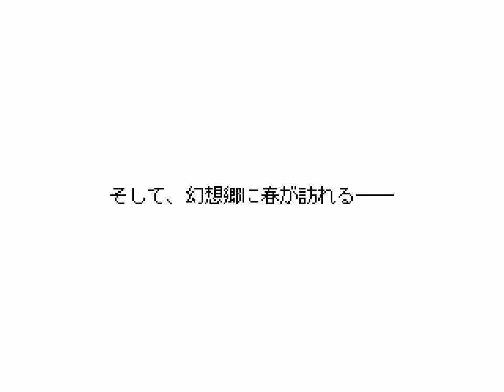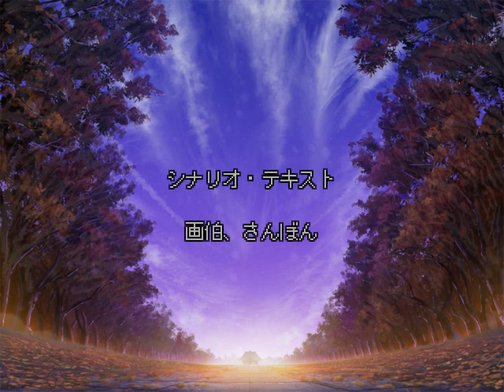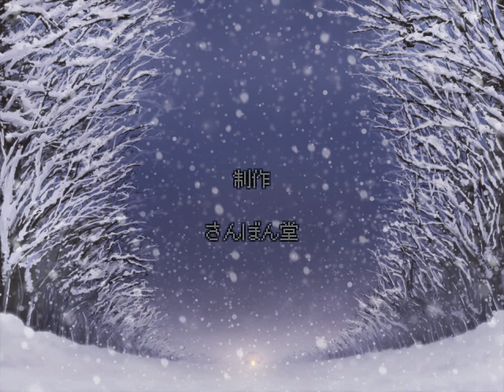『Gensou Shoujo Taisen Y』Chapter 34 Marisa (Hard Mode) Part 2 of 2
(Part 2/2)
climax + ending
my 2hus gave it their all  ;_;7

7:10 uses second spell card
her danmaku field adds 600 to final damage, so grazing will still hurt
11:40 double black death butterfly ?
14:50 gaps are scary
18:20 yukari's spiriting away ? this map attack is something I will never figure out, 6 turns of this too.
26:00 RIP alice, I should have used an Alert seishin
34:30 RIP keine, thank you for your headbutts
37:50 RIP marisa sakuya and mokou (not), how i managed to deal damage after this is a mystery
40:10 activates fourth spell card. in order to deal damage, your character has to be adjacent to her, due to her danmaku field
50:10 boundary of life and death ?
52:40 shit hits the fan. activates the last spellcard
53:00 the danmaku field allows her to attack more than once depending on which character is standing on her danmaku square, so she starts attacking everyone several times a turn
58:30 RIP koakuma, you did your best ;_;
1:00:40 time to use a bomb to make some breathing space. little did I know that her danmaku field reforms every time she attacks.
1:05:00 RIP youmu, that was a bad idea
1:08:40 RIP komachi, tanked too much in one turn
1:11:25 dat heart, 1 hp left
1:13:10 RIP mokou, sacrificed herself to weaken yukarin enough for me to see her remaining hp
1:17:40 RIP daiyousei, could have needed the heals for the final minutes of the battle
1:17:50 RIP momiji, sacrificed herself to allow meiling to hit yukari again (since momiji's strongest attack didn't do much to a berserked yukari)
1:18:20 RIP meiling, I'm not a fan of her, but i think she was the mvp
1:20:05 I had to save because my intuition tells me that rng will not be on my side. lo and behold
1:21:30 if it were not for yukari dodging it earlier, this would be a lot better

and that's that.  I'll just give myself a pat on the back for not game-over grinding.

1:22:55 aftermath
1:26:05 epilogue
1:37:50 the teaser (UFO crew + the palanquin ship)
now to wait for eientei's release